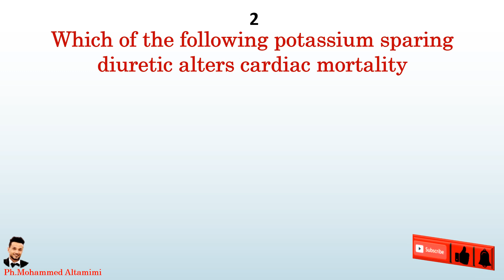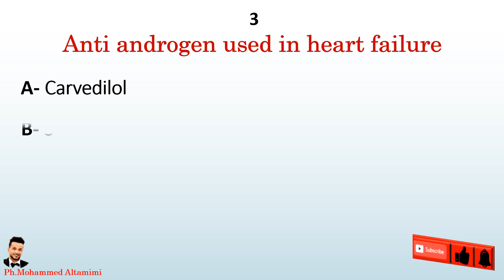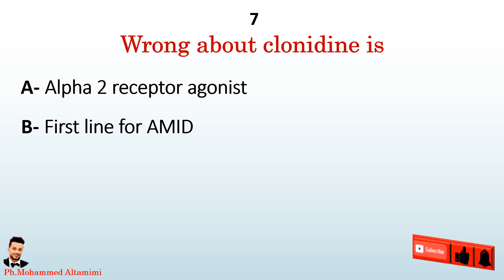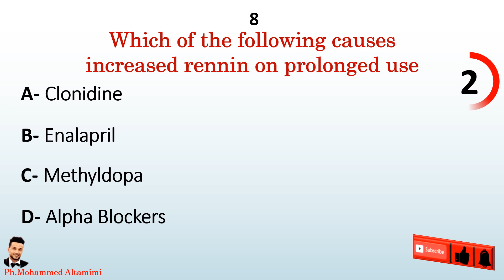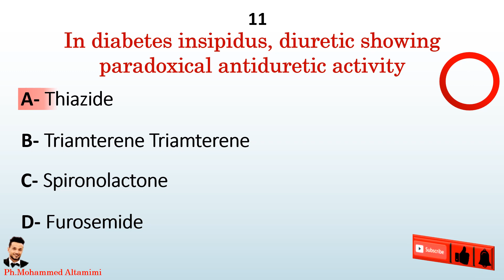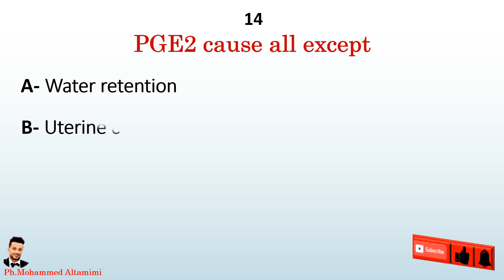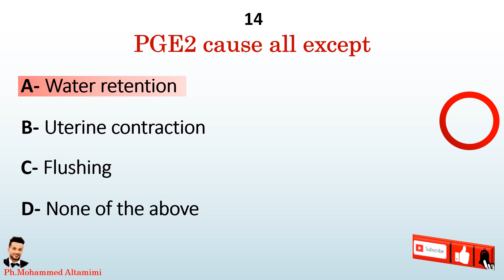Pharmacology | MCQs | Part-5 | Very Important Questions In Pharmacology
Pharmacology mcqs part 5
Vary important questions for all pharmacists

In this video and its affiliated parts in the miscellaneous section, multiple-choice questions about drugs  uses, common side effects, mechanism of action, drug interactions, contraindications, and many important questions that you may encounter in many exams.